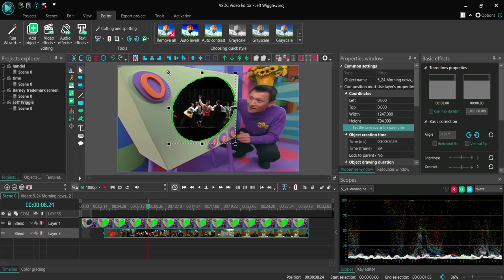How to make Jeff Wiggle Watches TV meme on VSDC Free Video Editor